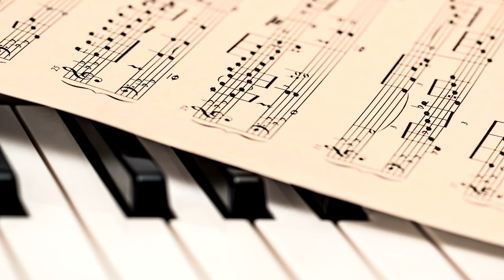Como dibujo una nota musical en 3D ♪♫ | Drawing musical note in 3D | HD ♪♫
La música en un lenguaje universal.
Music in a universal language.
Para este video use como materiales lapiz 4B, lapicero negro y lapices de colores azul y marrón.
For this video use as materials 4B pencil, black pen and blue and brown colored pencils.